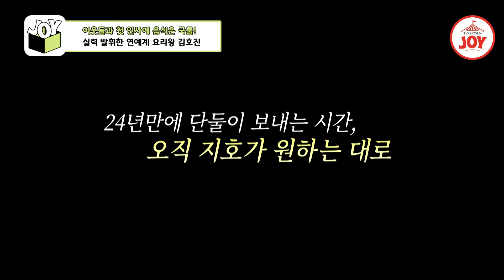[조선의사랑꾼] 요리 자격증만 7개 가지고 있는 요리왕 김호진도 긴장했다! 그런데 걱정하는 음식이 만두라고?! TV조선조이 (TV CHOSUN 240610 방송)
이웃들을 위한 요리이기에
더욱 긴장한 요리왕 호진!